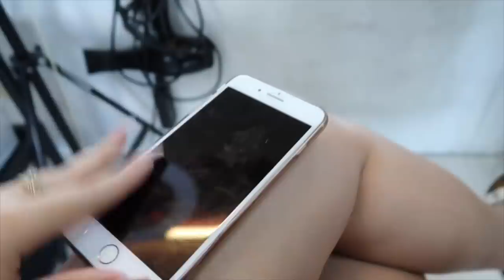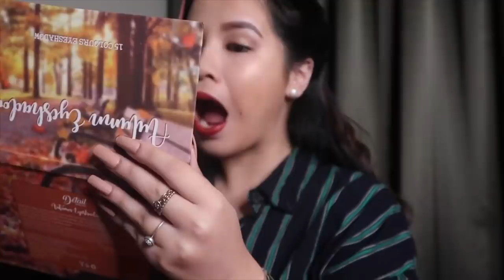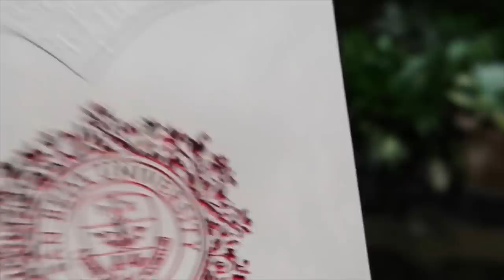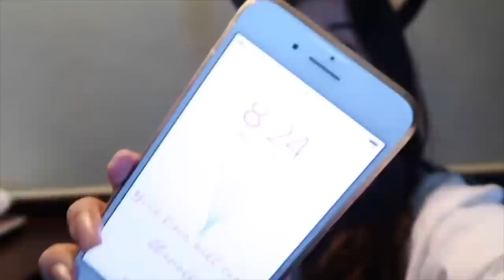Seniors Night 2019 (Part 2) | Chanelle Fajardo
One of the best memories I had.